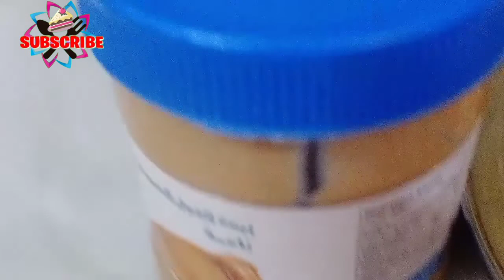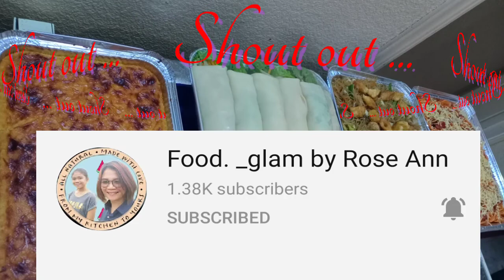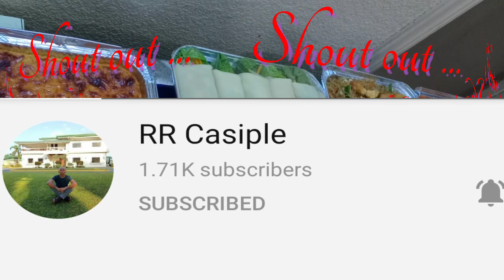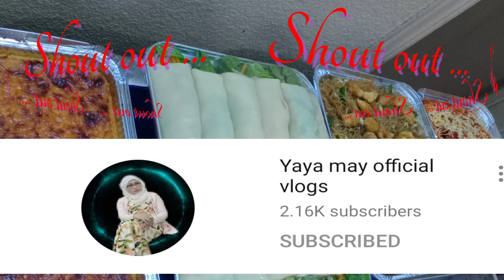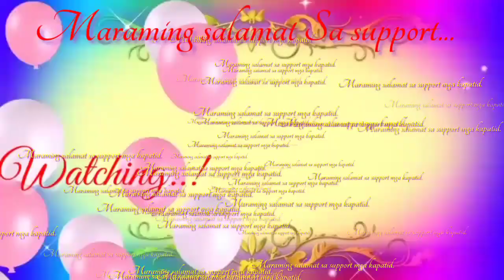Fresh Lumpia Sauce Part 1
Ingredients:

6 cloves garlic Minced
3 Cups sugar
3/4 cup Soy sauce
1 cup Cornstarch
2 spoon peanut butter
9 cups water
1-1/2 cups cracked peanuts

For my non copyrighted background music
Just Dance by Nico Staf
Friendly Dance By Nico Staf
Heroes tonight (NCS)